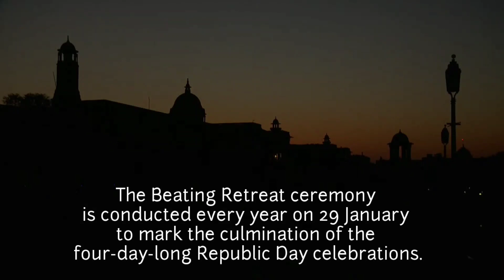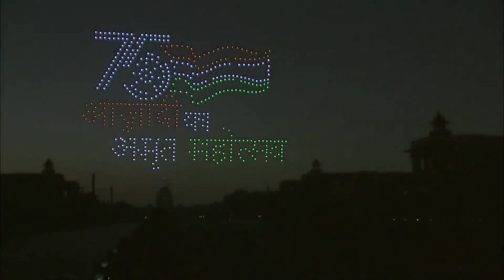Stunning Drone Show at Beating Retreat Ceremony, 29 January 2022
The Beating Retreat ceremony is conducted every year on 29 January to mark the culmination of the four-day-long Republic Day celebrations.
This year. 1,000 drones dazzle Delhi skies, enthralling the audience with a colorful show. The ceremony also witnessed a dazzling drone show, which lasted for10 minutes along with a piece of synchronised background music. Botlab Dynamics, led by an IIT alumni, was the Indian startup behind the drone.show.